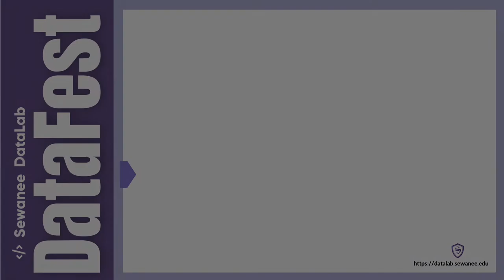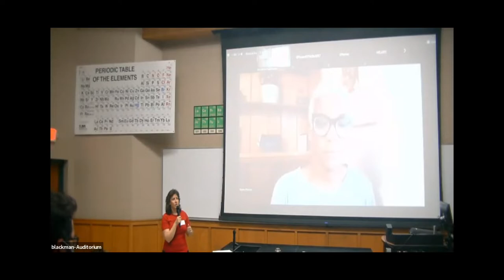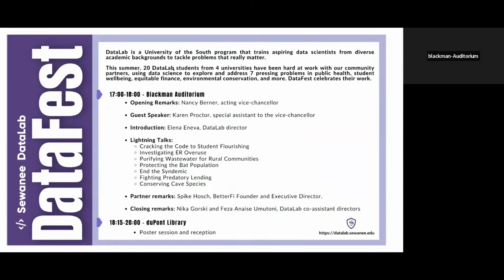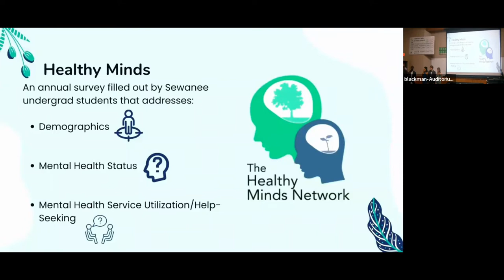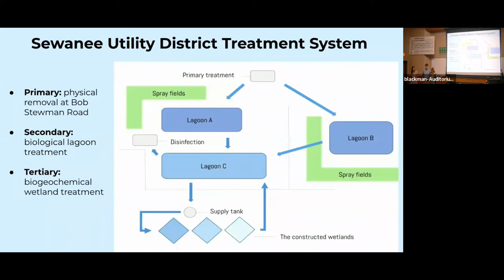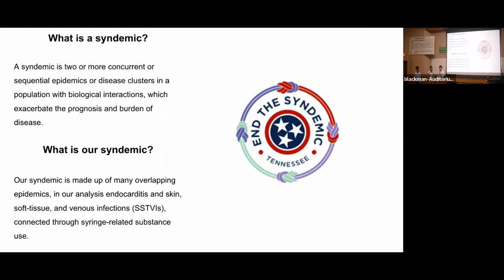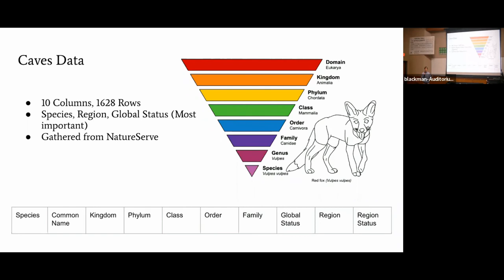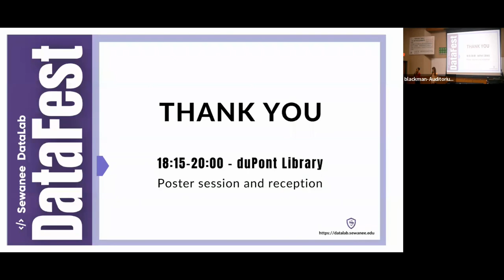DataFest Celebration 2022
Experience the social good work that DataLab has been doing.

DataLab is a University of the South program that trains aspiring data scientists from diverse academic backgrounds to tackle problems that really matter. This summer, 20 DataLab students from 4 universities are hard at work using data science to explore and address 7 pressing problems in public health, student wellbeing, equitable finance, environmental conservation, and more.

If you would like to become a fellow, mentor, or partner or would like to learn more about DataLab, please go

and click other and type in DataLab.